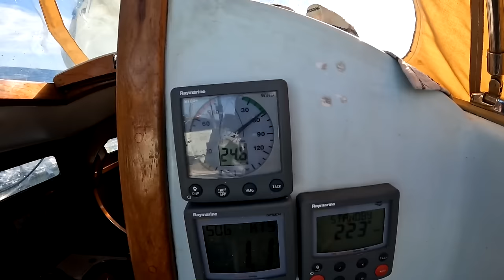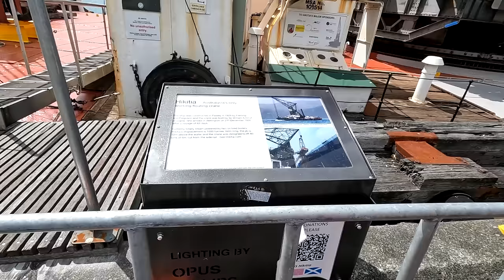Pushed Off Course & Forced To Heave To / Sailing Around NZ Pt 13 Ep 157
In this episode we have to deal with near gale conditions blowing us off the coast and its a slog getting into Wellington at 3.00am

Thank you to all our subscribers, without you the channel would not exist!

A huge thank you to all our incredible Patrons for making this adventure possible

We love to read and reply to all your comments!

Boat details

Our boat is a Rival 34 built in 1979 built in Southampton, England

Help us continue

STARLINK
Thinking about signing up to starlink?
Upon signing up, you and us will get one month free service.

A Massive Thank you to Boatshed sails & rigging
For sponsoring us with a full set of brand new sails

→ Support Nomyn

Aakash Gandhi Twinkle in the Night

Title: Twinkle in the Night

Artist: TrackTribe
Title: Finland